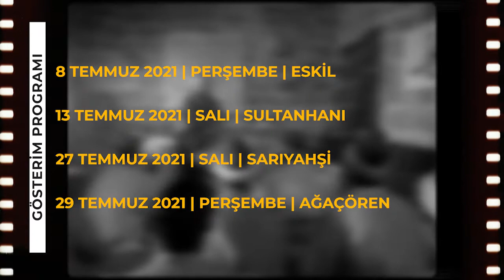"Şehrimde Sinema Var" Projesi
Yok yok…
Aynı şey değil.
Televizyona benzemez.
Elinizdeki tabletlere hiç benzemez.
Öyle istediğiniz gibi değiştiremezsiniz, durdurmazsınız, tekrar oynatmazsınız.
Bi defa açık havada olur.
Yüzlerce kişi, eş dost, arkadaş olur yanınızda.
Önceden gidip yer kapmak gerekir ön taraftan.
Bir de yanınızdaki koltuğu tutmalısınız.
Biraz beklersiniz.
Ama boş, boş değil.
Taz patlamış mısır vardır elinizde.
Kese kağıdına, üçgen biçimde sarılmış çekirdek, yanında gazoz da olur.
Göz kırpmadan, keyifle izlersiniz.
Tekrarı yoktur çünkü.
Sonra bir hafta anlatırsınız.
Yenisi gelinceye kadar.
Dedik ya televizyona, tablete benzemez diye.
İşte bunun adı Açık Hava Sineması’dır.
Evet.
Artık pek yok.
Ama biz sizin için getiriyoruz.
Sizler de bu güzelliği yaşayın diye.
Mısır mı?
O da var.
Hem de bizden.

Item ID:                         GNSP2F7
Author Username:                 LoopsLab
Licensee:                        hinzir cocuk
Registered Project Name:         Aksaray Åehir Rehberi
License Date:                    July 7th, 2021